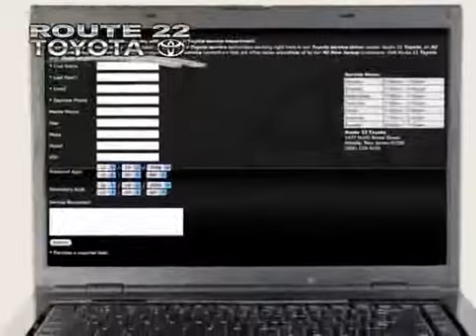2008 Toyota RAV4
2008 Toyota RAV4 at Route 22 Toyota